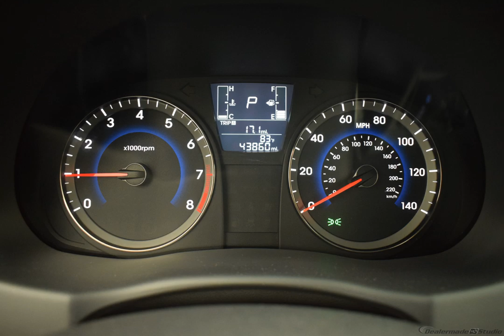2017 CHALK WHITE HYUNDAI ACCENT #10319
Used 2017 CHALK WHITE HYUNDAI ACCENT  SE GRAY #10319